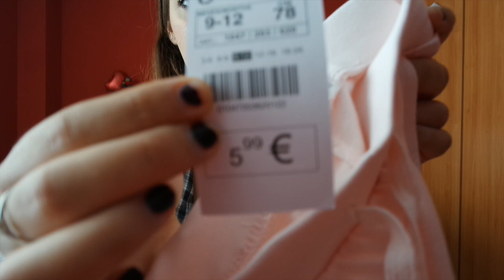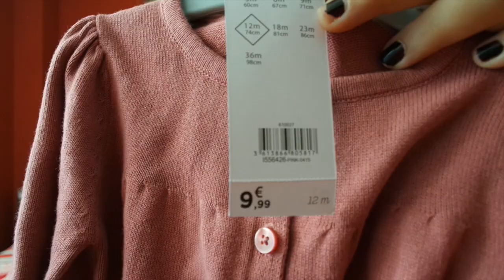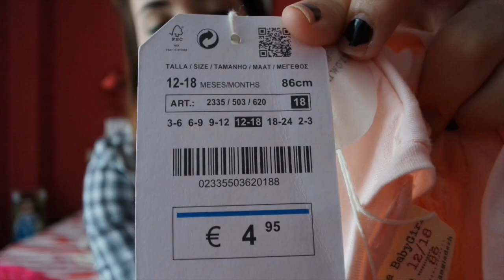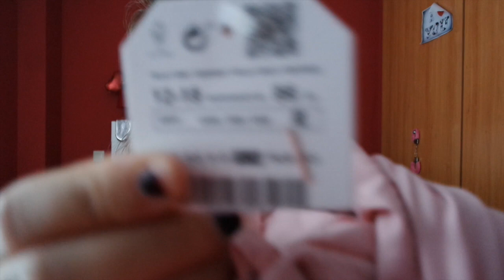MEGA HAUL ROPA DE OTOÑO| Zara, Leftis, H&M, Kiabi...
cuchufletillas!! hoy os traigo un video HiperMegaUltra pedido, y es un Haul de la ropa que hemos comprado a Martina para la nueva temporada Otoño-Inviernos. ya que a llegado el fresquito en madrid y nos tenemos que despedir de la ropa de verano.

Espero que os guste mucho el video y si es así no te olvides de darle a me gusta, ya que es la forma de saber vuestra opinión para seguir haciendo videos de este estilo. y comparte para ayudarnos a crecer y dar a conocer el canal